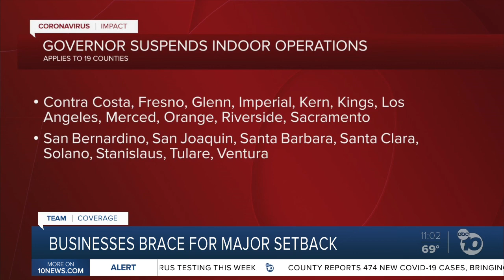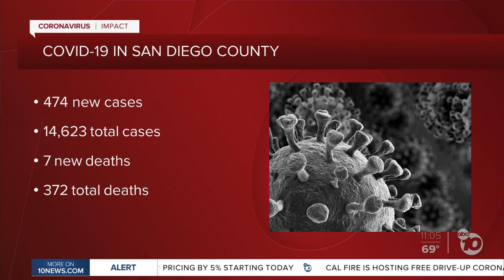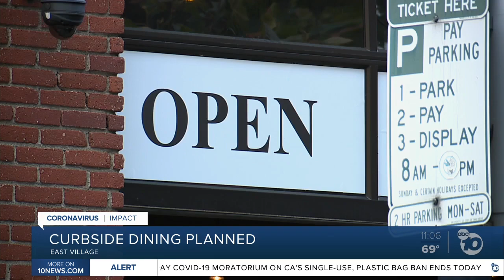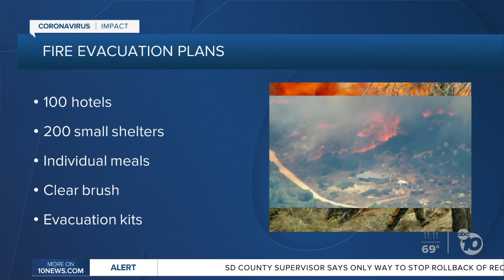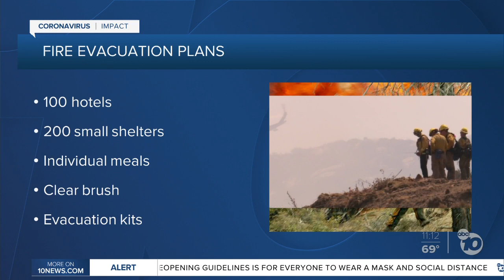10News at 11pm Top Stories